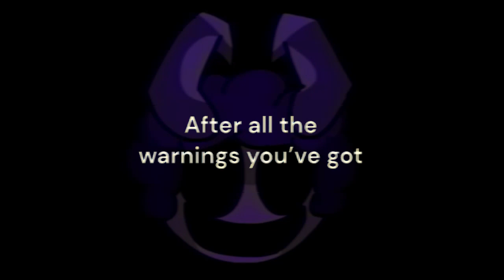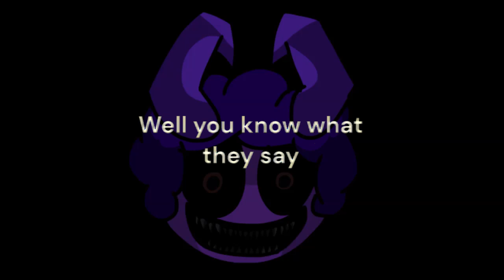think z sharp mix but cyn.rar and cynder sing it